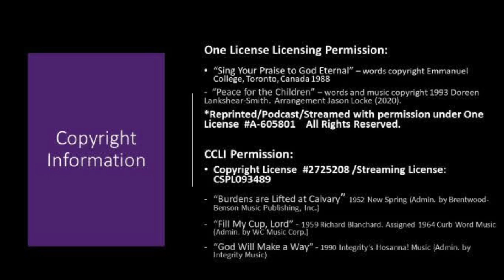Worship Service - Lent 5 - April 3, 2022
Join us for a prerecorded service of worship from Windsor Park United Church in Winnipeg, Manitoba.  This week's theme is:  Full to the Brim - Brazen Acts of Beauty.